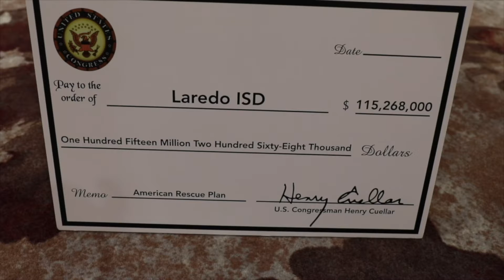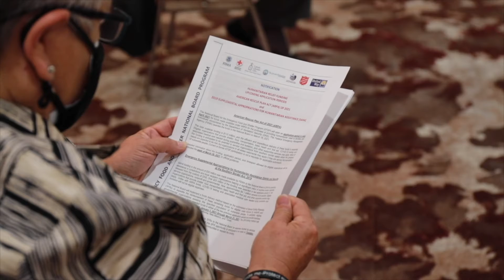American Rescue Plan Allocations for LISD